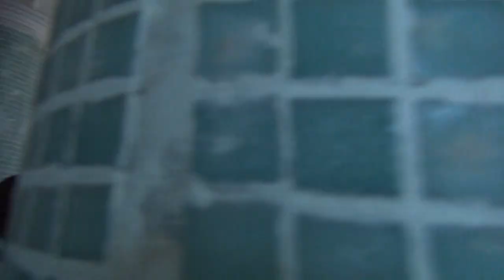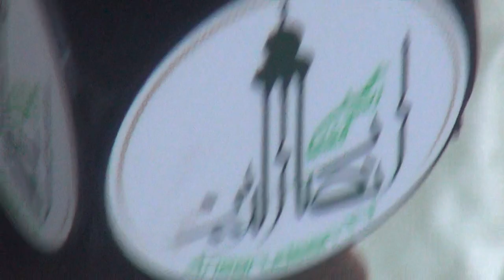Jumah Prayer In Nema Nasirr